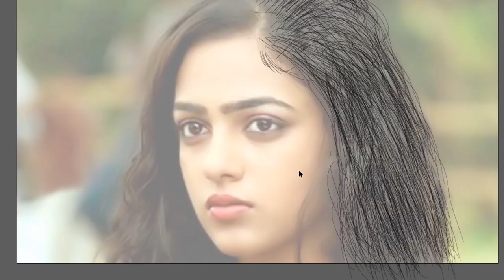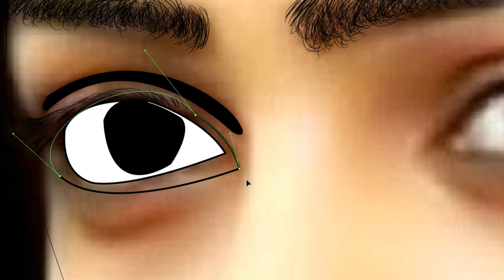Art @Level-1 Nithya Menon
Will be working more on it. Just started